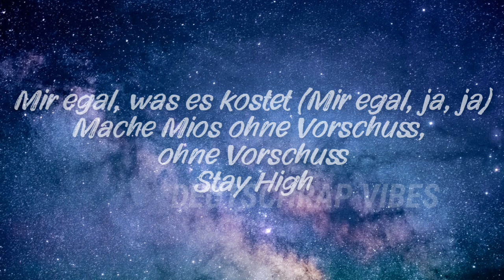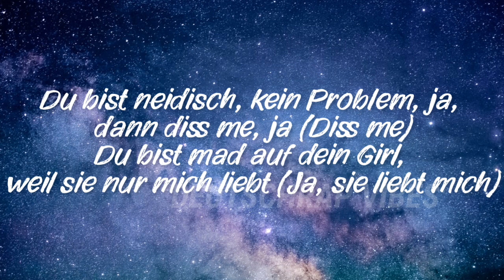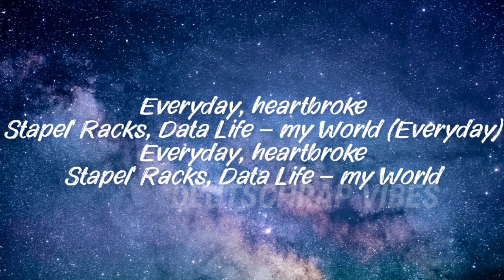Data Luv ft. Ufo361 - My World (Lyrics)